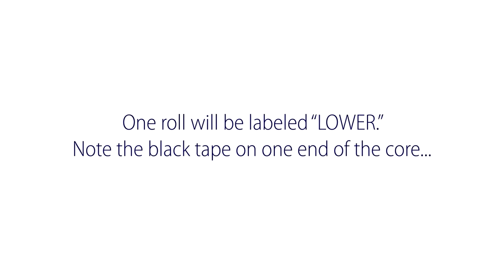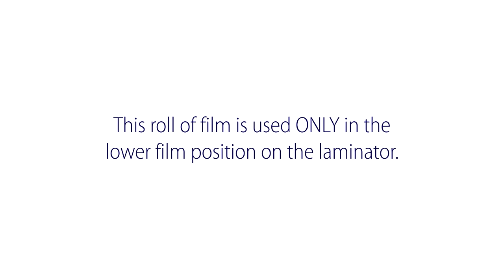DryLam - Film Tutorial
Find out what is inside your ALM film box and what is important to understand before installation and operation of your ALM machine.